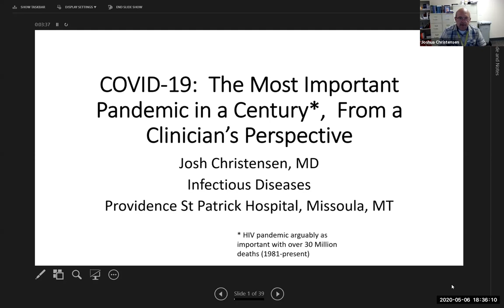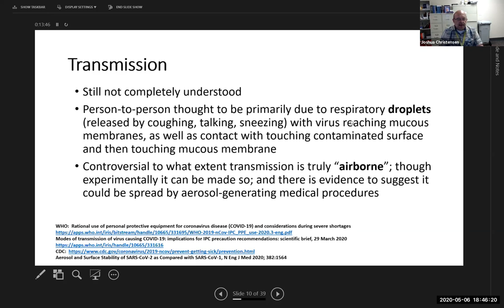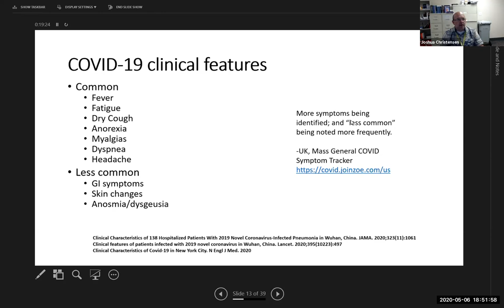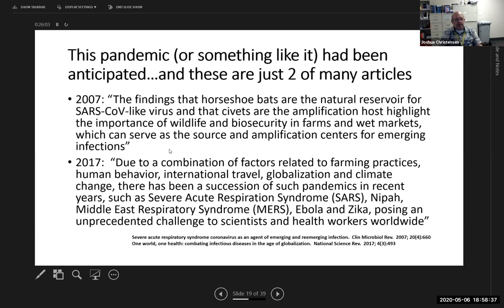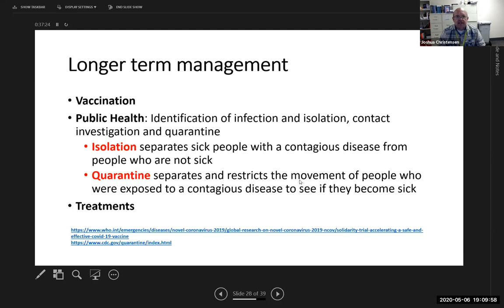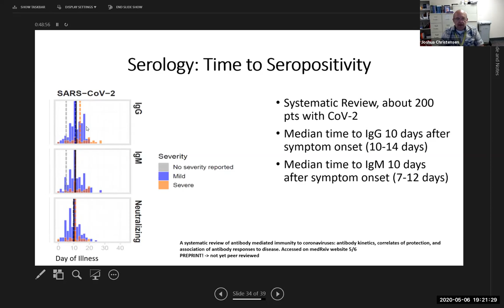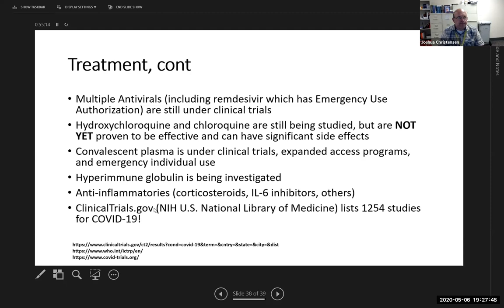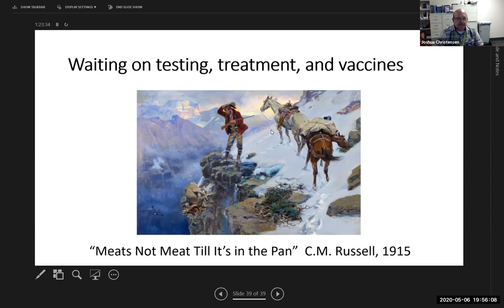Dr. Josh Christensen, May 6th GPH Lecture on Covid-19 pandemic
Global Public Health Lecture Series: “COVID-19:  The Most Important Pandemic in a Century From a Clinician’s Perspective" by Josh Christensen, MD, Infectious Diseases, Providence Health & Services St Patrick Hospital, Missoula MT, Medical Director of the Care and Isolation Unit at St Patrick Hospital.